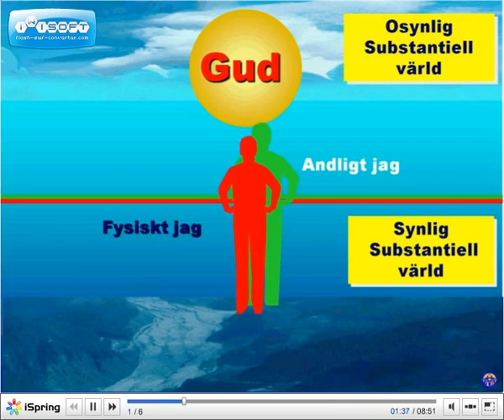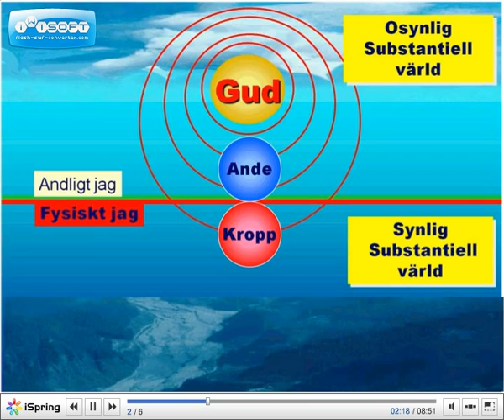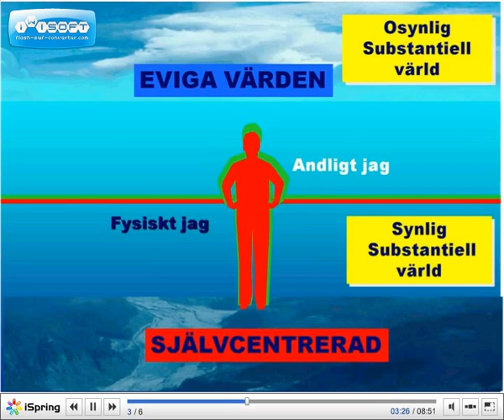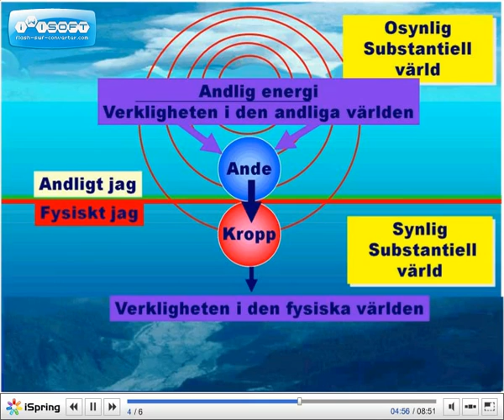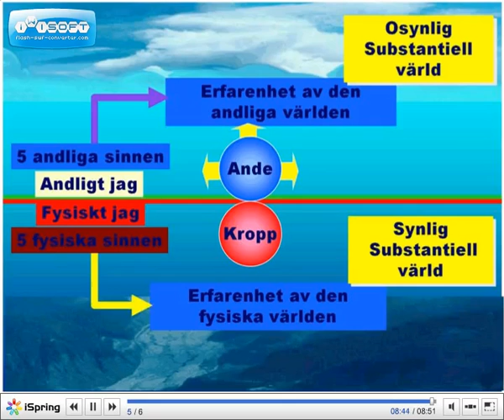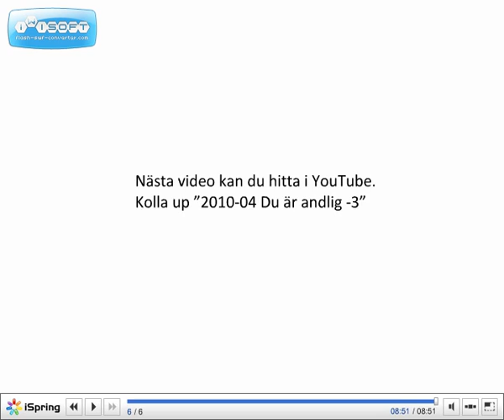2010-04 Du är andlig -2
Ing-Marie Kikuchi den 22:a april 2010 i FFWPU:s lokal